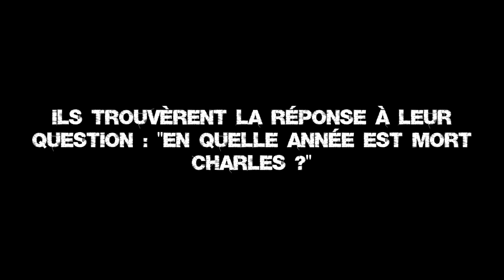LA LÉGENDE DE CHARLES | TANTUM #1 - Histoire d'un mineur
Aujourd’hui, on se retrouve avec Lucaphi92 pour entamer une série de maps du nom de TANTUM ! La première map se nomme "L'histoire d'un mineur". On va devoir retrouver la date de la mort de Charles, un mineur très réputé dans la région.
Intro : COOL TNT
Outro : AxeSole